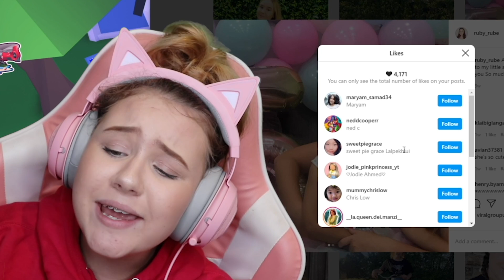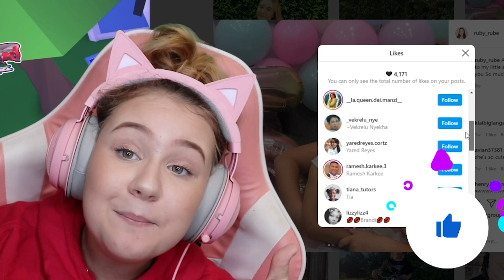(I CRIED) LAST 100 AUSSIE EGGS EVER In Adopt Me!! Roblox Egg Hatching Legendary Pets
Opening the last ever Aussie Eggs before Fossil Eggs arrive In Adopt Me .. Don't forget to turn on Notifications for a shout out on my instagram stories @  ➽  ruby_rube !!❤